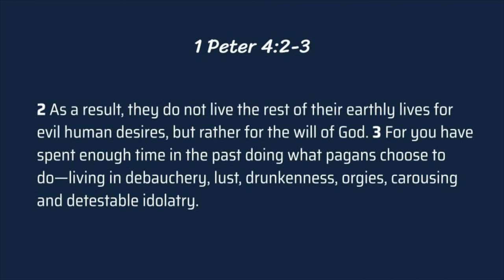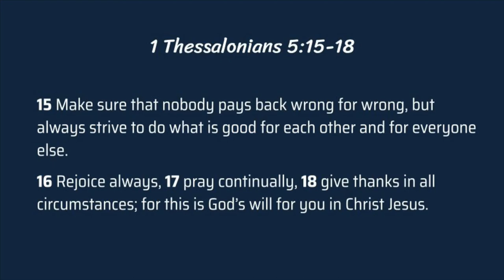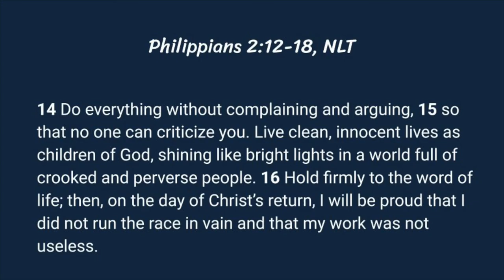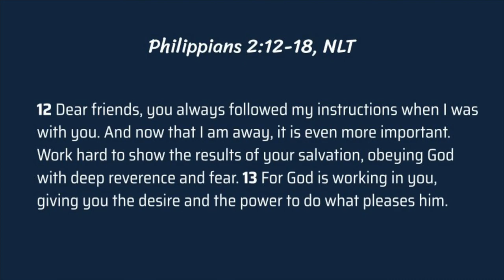[CHAPEL- June 11, 2021] JUNIPER CHRISTIAN SCHOOL: 양병준 필리핀 선교사 (Will of God - 하나님의 뜻)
필리핀 일로일로 도시에서 선교사역을 감당하시는 양병준 목사님께서 '하나님의 뜻' (Will of God)라는 주제로 말씀을 전해 주십니다.

현재 필리핀 지역 코로나19 상황은 매일 5000명 이상 확진자가 발생하고 있습니다. 이 상황 가운데, 육체적, 경제적, 심리적, 영적 삶이 어려운 많은 필리핀 사람들 및 한국인 분들 그리고 선교사분들이 있습니다. 이 가운데에서도 하나님께 감사하며, 어려움을 통해 '하나님의 뜻'을 다시한번 말씀으로 깨닫고, 믿음으로 나아가야 함을 양병준 선교사께서는 전해주십니다.

함께 역경 가운데 주안에서 믿음으로 굳건하며, 강건한 주니퍼크리스천스쿨 공동체 그리고 여러분이 되길 기도 드립니다.

12 그러므로 나의 사랑하는 자들아 너희가 나 있을 때뿐 아니라 더욱 지금 나 없을 때에도 항상 복종하여 두렵고 떨림으로 너희 구원을 이루라

13 너희 안에서 행하시는 이는 하나님이시니 자기의 기쁘신 뜻을 위하여 너희에게 소원을 두고 행하게 하시나니

14 모든 일을 원망과 시비가 없이 하라

15 이는 너희가 흠이 없고 순전하여 어그러지고 거스르는 세대 가운데서 하나님의 흠 없는 자녀로 세상에서 그들 가운데 빛들로 나타내며

16 생명의 말씀을 밝혀 나의 달음질이 헛되지 아니하고 수고도 헛되지 아니함으로 그리스도의 날에 내가 자랑할 것이 있게 하려 함이라

17 만일 너희 믿음의 제물과 섬김 위에 내가 나를 전제로 드릴지라도 나는 기뻐하고 너희 무리와 함께 기뻐하리니

18 이와 같이 너희도 기뻐하고 나와 함께 기뻐하라

/// DESCRIPTIONS ///

Missionary Byung-Jun Yang, who is in charge of missionary work in Iloilo, Philippines, delivers a message on the title of 'Will of God' (Philippians 2:12-18).

The current situation of COVID-19 in the Philippines is more than 5,000 cases per day. In this situation, there are many Filipinos, Koreans and missionaries who have difficulties in their physical, economic, psychological and spiritual life.

In the midst of this, Missionary Yang Byung-Jun encourages us that we need to thank God and understand the 'will of God' through the Word of God to be faithful in Christ.

We pray that you and the Juniper Christian School community will be faithfully stronger in the Lord.

MB01SI2E0AYAWCK
MB01YNC3PT3VJUW